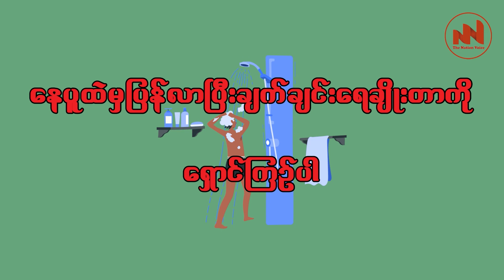The Nation Voice Myanmar | တစ်နေ့တာသတင်းများ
တစ်နေ့တာသတင်းများ
ဇူလိုင် ၅၊ The Nation Voice

📌ရန်ကုန်ကတပ်တွေမှာ အင်အားမလုံလောက်တာကြောင့် ဂိတ်စောင့်တောင် ချမထားနိုင်တော့

📌မြန်မာနိုင်ငံရဲ့ မြို့ကြီးတွေမှာရှိတဲ့ ဘားနဲ့ ကလပ်တွေကို ပိတ်ဖို့အတွက် အာဏာသိမ်းစစ်တပ်က ညွှန်ကြားစာထုတ်ပြန်

📌အာဏာသိမ်းစစ်တပ်ရဲ့ တပ်စခန်း ၂ ခုအပါအဝင် နေရာ ၆ နေရာကို ဗုံး ၁၂ လုံးနဲ့တိုက်ခိုက်ခံရ

📌အာဏာသိမ်းစစ်တပ်ရဲ့ ခမရ(၃၇၀)က တပ်သား ၃ဦး ပြည်သူ့ရင်ခွင်ခိုလှုံဖို့ ထွက်ပြေးလာရင်း ၂ဦး ပြန်အဖမ်းခံရ